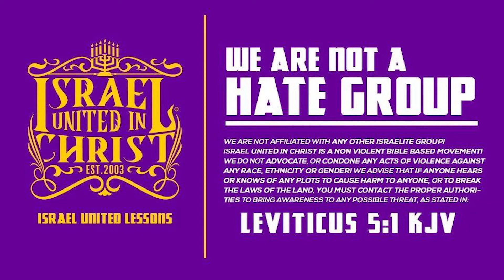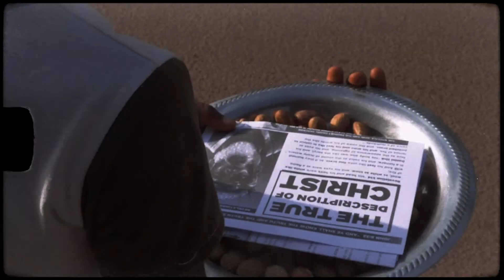The Israelites: Fornication Is Killing The Community on WGAI 560 AM Radio